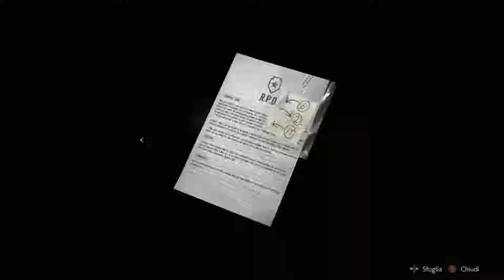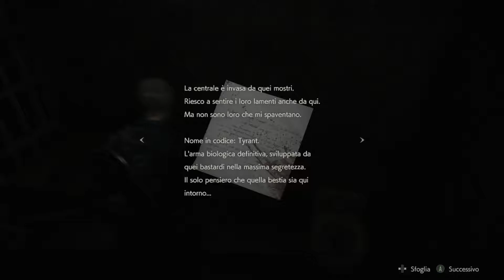MOMENTI DRAMMATICI - RESIDENT EVIL 2 remake ep.10